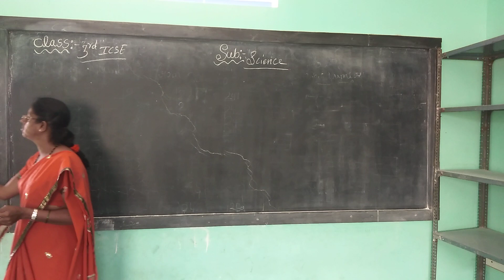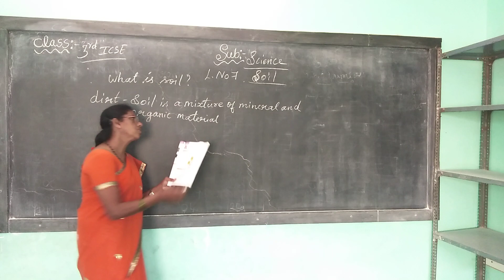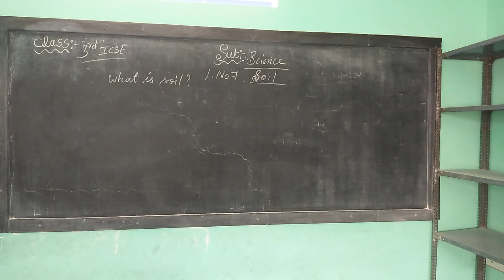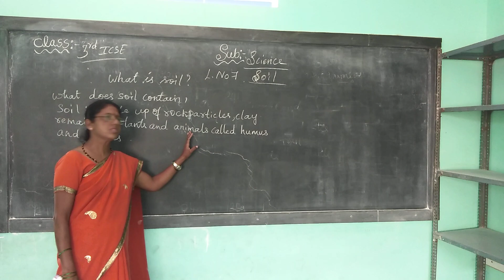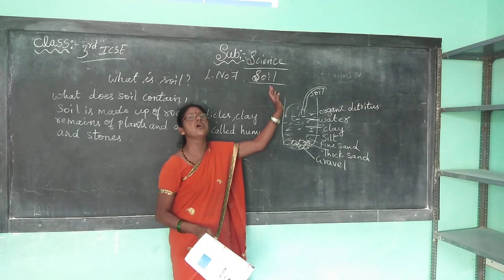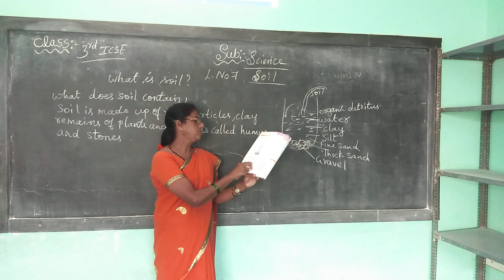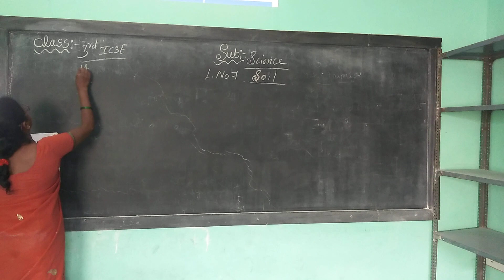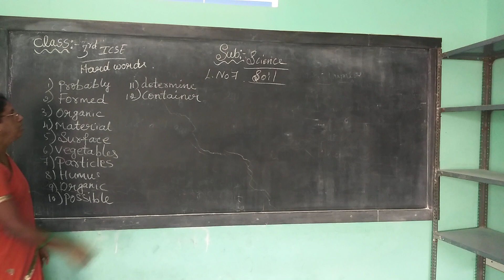3rd ICSE science 23 10